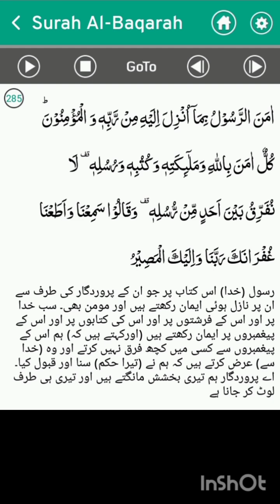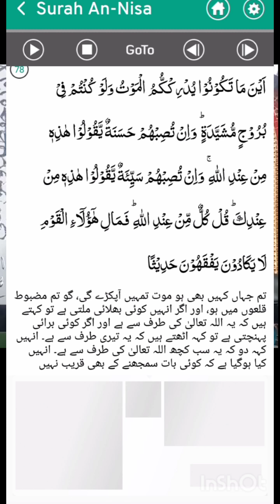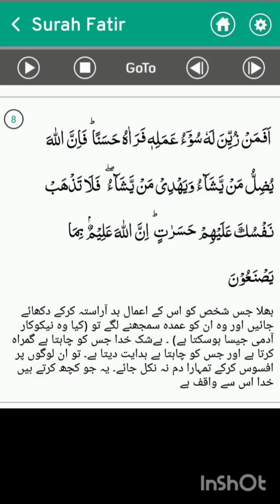گمراہی،ہدایت،خیر اور شر سب کچھ ہی اللہ کی طرف سے ہے۔تمام رسولوں کے مابین کوئی فرق نہیں،ایمان مفصل۔